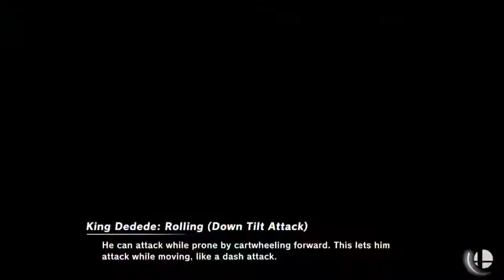Salty Suite Gaming Monthly #1 Singles - Finn vs Lionheart (Winner's Bracket)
Salty Suite Gaming Monthly #1 - Ultimate Singles & Doubles

Join the Charlotte Smash Discord for more events and general discussion with members of the community!